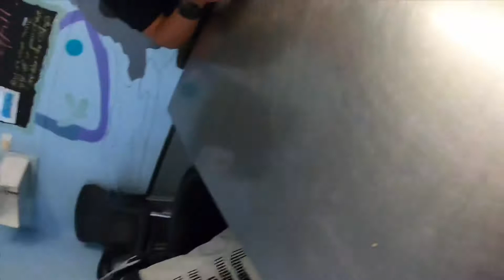Breakfast, gainers n diving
Trying to showcase my life as an 18yr old scuba diver ✌️